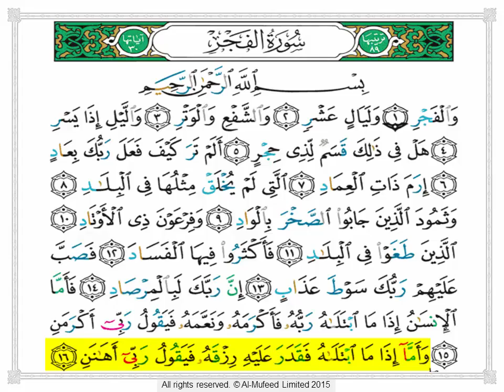Al-Mufeed | 089 Surah Al-Fajr Pt1 (Aya 1 - 16) Abu Dawood At-Talhami (Luton, UK)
Al-Mufeed presents:
Video learning aid to assist in the recitation of AL-QURAN with correct Pronunciation (makharij) and Rules (Tajweed).

Audio lecture by: Abu Dawood At-Talhami

Al-Mufeed is based in Luton, United Kingdom